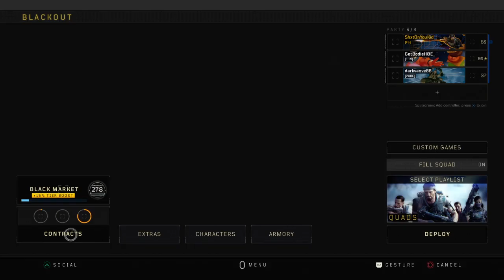Late night Black ops 4 Blackout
Im a first person shooter gamer, mostly Call of Duty but there will be other games uploaded to this channel as I progress.